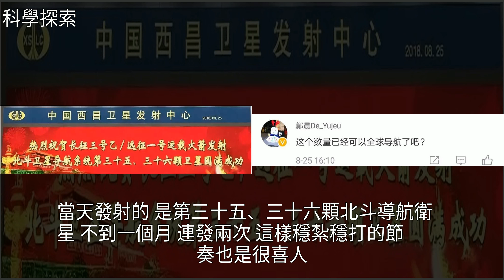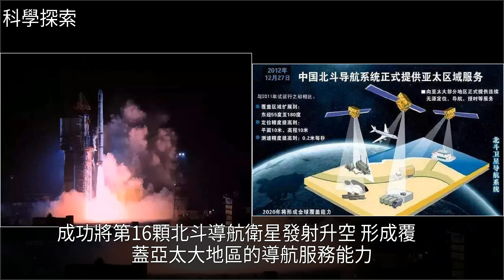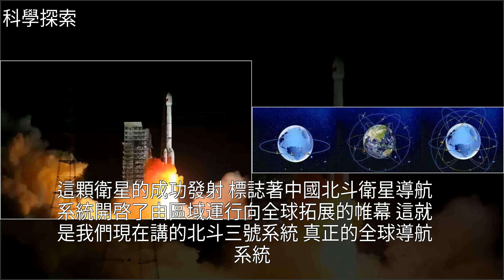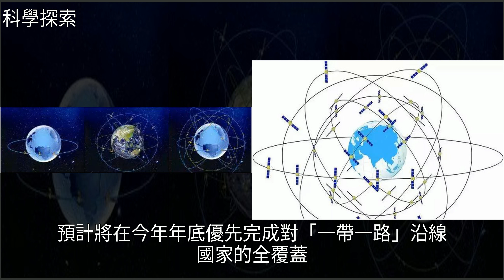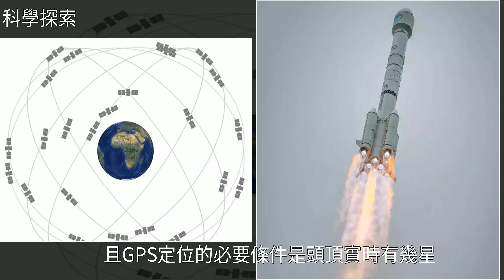北斗都已經上天36顆了，為什麼還要接著打？，[科學探索]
北斗都已經上天36顆了，為什麼還要接著打？ [科學探索]航空航天,北斗導航,GPS,運載火箭,地球北斗都已經上天36顆了，為什麼還要接著打？ [科學探索]航空航天 北斗導航 GPS 運載火箭 地球